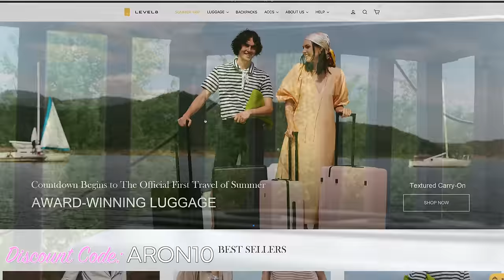👔 What to Wear 👗 - Celebrity Cruises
We get lots of questions about dress code and what to pack. Each cruise lines have their own descriptions and it can be very confusing. We want to help you prepare for your Celebrity Cruises and have a great sailing.

To help you prepare we have broken our Celebrity Cruises what to wear video down into 4 sections: day wear, night wear, other options and speciality restaurants. When sailing we have had our own fails so we give you all the Celebrity Cruises tips so you are prepared.

Our most recent Celebrity Cruises sailing was on the Edge and the sister ship is the Apex. We were sailing to the Caribbean and the day wear was casual, but what you wear during the day will depend on what climate you are in.  If you are going to the Caribbean or a warmer climate you will want your swimsuits, cover ups, and sandals to hang out by the pool. If you are heading indoors to the dining room for lunch or to participate in one of their activities, having some casual clothes like shorts and a tshirt or a sundress works great. If traveling to Alaska during the day you will want layers to stay warm and be ready for the rain. The same casual clothes are worn inside when exploring the ship.

The next section on Celebrity Cruises need to know video we look at nightwear which included smart casual and evening chic. On smart casual evenings for women this includes a dress, skirt, or jeans and a casual top. For men you need to have long pants like jeans or khakis, and polo or casual shirt. This is where we made our mistake. Aron has some nice shorts and those are not allowed, it must be long pants. So be sure to pack a couple pairs as you will be wearing them every night. Evening chic is what is replacing formal nights. Depending on the length of your cruise you will have one or two evening chic nights. Celebrity cruises is calling this a reboot of formal nights. It is not meant to be less dressy than formal night but you can still get dressed up. Women can wear a cocktail dress, skirt, jeans, or pants with an elegant top. Men can wear pants, jeans, dress shirt, button down shirt or a sweater and a jacket is optional. Out of all the cruise lines we have sailed with lately Celebrity Cruises is the most strict so we tell you everything you need to know.

-=-=- Disney Content -=-=-
If you are interested in our Disney content check out our Flamingos In Wonderland Channel.

🦩 USB Night Light
🦩 USB Charger
🦩 Packing Cubes

We hope that you liked our video about the Celebrity Cruises Tips for the dress code. Do you have a favourite Celebrity Cruises dining location? What do you think of Celebrity Cruises dress code?  Are there another Celebrity Cruises what to wear tips you would include?

We have lots of other cruising videos you might want to check out.

Happy Travels!